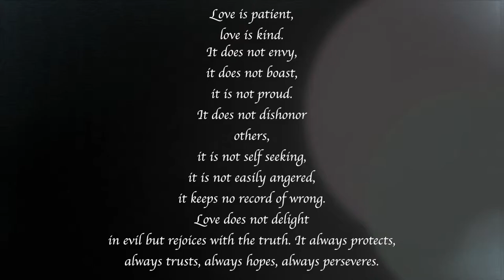James & Ashley 2014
The Wedding of James and Ashley on August 5th, 2014.